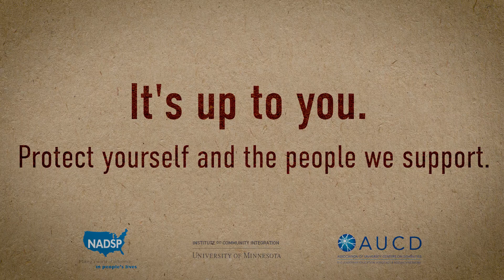It's up to you. Protect yourself and the people we support.